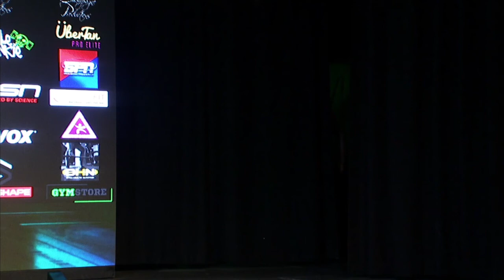MMGP IV E46 Finals Men's Physique Junior U23